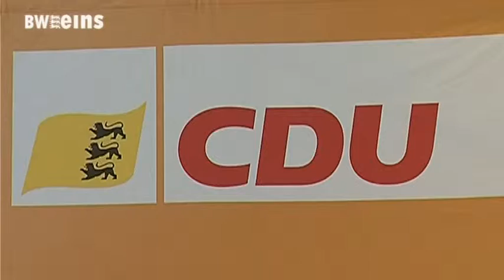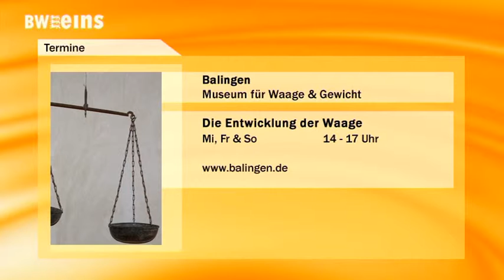Bweins Nachrichten 09.05.17